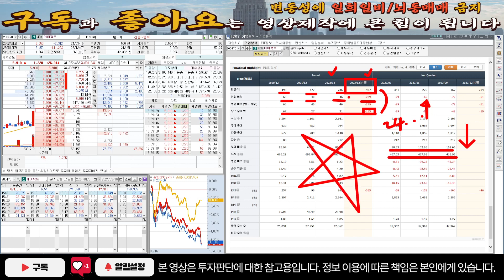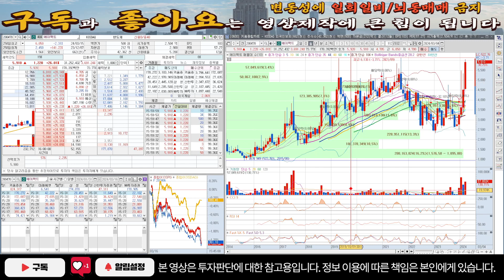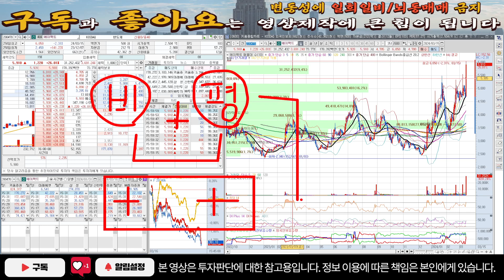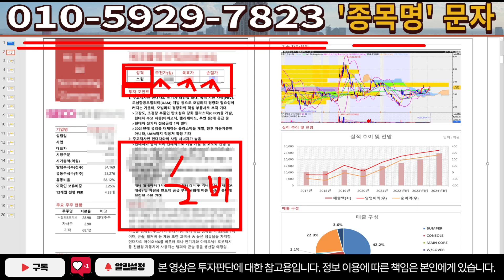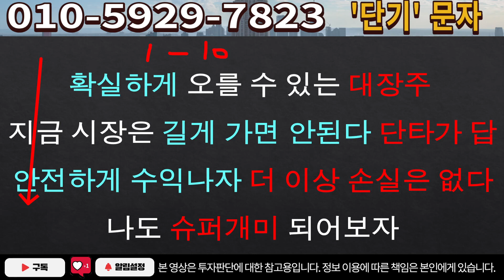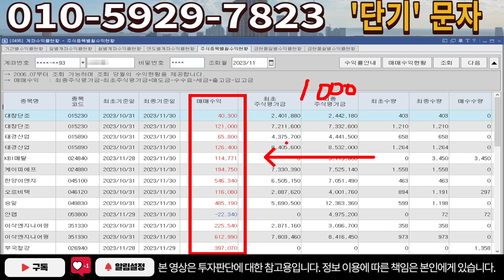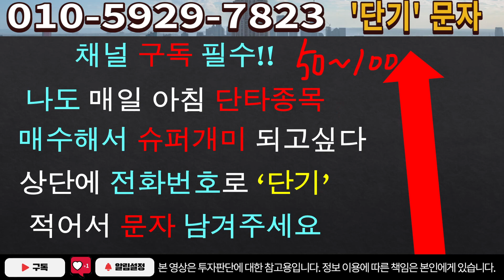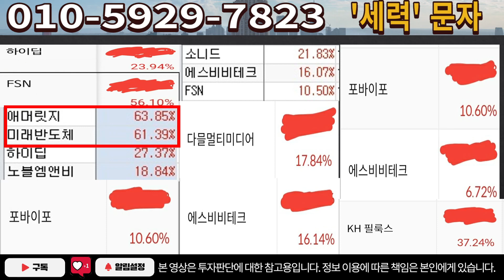[주식]에이팩트 - 업계에 도는 소식들! 뻔히 보이네요! 수급도 미쳤습니다!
실시간 구독자소통 카톡방 투자정보 텔레그램